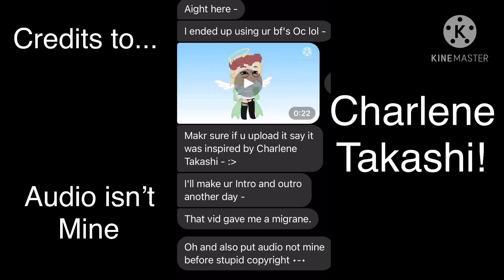Cha Cha Slide Meme(VIDEO ISNT MINE!)